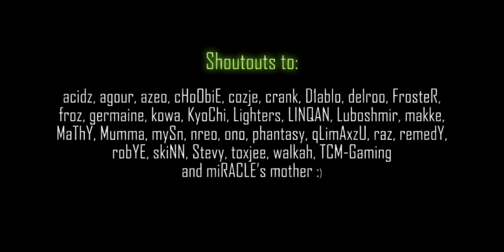miRMACHINE by abbie [HD]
miRMACHINE by abbie

Produced by: abbie
Starring: miRACLE

Info :

Size: 495 MB
Length: 8:20
Codec: x264
Resolution: 1280x640
FPS: 30
Bitrate: 8.300
Worktime: 10 Month

Additional info:

Project file size: 363 Gb
Vegas project file size: 2,21 Mb
Uncompessed avi file size: 34,3 Gb
Uncompessed mp3 file size: 19 Mb
3D Intro time render: 84h
Uncompessed avi time render: 10h 53m 10s
Final x264 time render: 3h 16m 46s

Programs used :

Fraps 2.9.9;
Sony Vegas Pro 9.0;
Sony Sound Forge 10.0;
Autodesk 3D Max 9.0;
3D Ripper DX 1.5a;
Abode After Effects CS5;
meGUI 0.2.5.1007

Hideyuki Fukasawa - Shop Pv Bgm;
Machinae Supremacy - Through The Looking Glass;
System Of A Down - Bubbles;
Ennio Morricone - L-Estasi Dell-Oro (Bandini Remix)

Special thanks to:

graico